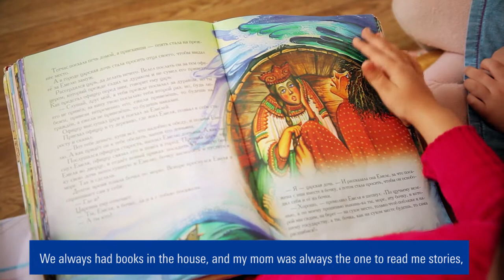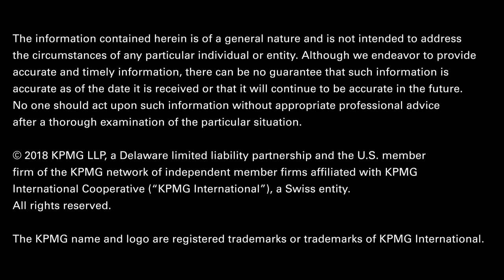KPMG Voices: Laurie Hernandez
Olympic Gold Medalist and KPMG Literacy Champion Laurie Hernandez shares her story on how literacy is key to being a champion on the balance beam and in life.